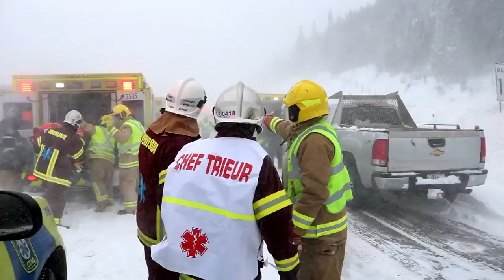Des intervenants craignent d’autres drames sur la route 175 reportage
Des voix s’élèvent pour réclamer des services d’urgence mieux outillés pour intervenir dans la réserve faunique des Laurentides, où les cas d’interventions tardives se multiplient.

« Je trouve ça ordinaire. Je ne sais pas pourquoi (on) me charge des taxes s’ils ne peuvent pas m’offrir de service. C’est un service essentiel, quant à moi. Il y a du danger », s’insurge le propriétaire de l’Étape, Jean-François Abraham.

En 2003, la halte-routière situé en plein milieu de la réserve avait été rasée par les flammes après un violent incendie. Le complexe avait ensuite été reconstruit, mais les ressources pour combattre un nouveau brasier restent limitées. En pareil cas, l’unité d’urgence Patrouille Secours, postée à L’Étape, n’aurait à sa disposition que six extincteurs et un modeste boyau d’arrosage.

Créée en 1989 par le ministère des Transports, Patrouille Secours veille à offrir les premiers secours et les premiers soins sur la route 175, en plus d’assurer de façon générale la sécurité des usagers.

« Il est déjà arrivé des drames. Il y a des gens qu’on a laissés sans réponse. Il ne faut pas qu’on attende qu’il y ait d’autres victimes pour agir », presse Éric Fugère, un ambulancier qui dirige un OBNL de premiers répondants. Il a tenté d'approcher le gouvernement afin de proposer ses services (voir autre texte).

L’ex-ministre des Transports et député péquiste Sylvain Gaudreault est aussi préoccupé.

« Il faut absolument offrir un service de sécurité dans une route qui, même si elle a été améliorée, est très longue et isolée. Il y a des sentiers de motoneige et beaucoup d’événements climatiques extrêmes. Il faut pouvoir offrir des services de sécurité en tout temps et pouvoir agir plus rapidement », estime le député de Jonquière .

Des cas qui font les manchettes
Pourtant, des cas d'interventions tardives dans le parc des Laurentides ont fait les manchettes et suscité plusieurs questions sur la couverture de ce secteur durant les dernières années.

Le 19 février 2016, une motoneigiste grièvement blessée avait dû attendre les secours pendant quatre heures alors qu’elle gisait sur la glace.

Deux semaines plus tard, un motoneigiste américain perd la vie dans un sentier à 3,4 kilomètres de L’Étape. Ni les ambulanciers ni Patrouille Secours n’étant habilités à faire du sauvetage hors route, il est secouru 1 h 40 après l’accident et meurt.

Puis, en juillet 2017, une roulotte brûle aux abords de la route 175. Des pompiers partent de Québec une heure après le début de l’incendie. L’unité Patrouille Secours a dû regarder l’incendie, impuissant, puisqu’elle n’est pas outillée pour intervenir face à de telles flammes.

Pas de couverture
Sur la route 175, qui relie Québec à Saguenay, aucune entente n’est en vigueur pour les interventions incendies. C’est le service incendie le plus près qui, s’il est disponible, répond aux appels d’urgence. Leur déplacement peut parfois prendre plusieurs heures.

Les communications de la Coalition avenir Québec ont laissé savoir au Journal que personne n’était disponible pour commenter le dossier hier.

Les services d’urgence occupés

390 interventions par année pour Patrouille Secours, dont environ la moitié pour des accidents de la route

Deux millions d’automobiles circulent dans le parc chaque année, dont 500 000 poids lourds

Un statu quo qui persiste
Un ambulancier qui dirige un organisme à but non lucratif cogne depuis deux ans à la porte des ministères en prétendant pouvoir offrir un service d’urgence mieux adapté pour les incendies et les accidents hors route dans le parc des Laurentides, mais il dit s’être buté à la sourde oreille des fonctionnaires.

C’est le décès d’un motoneigiste américain à quelques kilomètres de L’Étape en attendant les secours qui a incité Éric Fugère à proposer ses services au ministère des Transports.

« Aujourd’hui, il arriverait la même chose, voire pire », estime le directeur de Premiers Répondants Laurentides, un OBNL qui offre des services incendie et de transport médical.

Pour quelques dizaines de milliers de dollars de plus, il assure pouvoir offrir la même couverture que Patrouille Secours, doublé des moyens pour combattre des incendies et pour des sauvetages hors route, notamment en cas d’accident de motoneige.

« On peut offrir beaucoup plus pour un prix similaire, notamment avec la formation et en ayant un camion de pompiers plutôt que deux camionnettes. »

Statu quo

Ses quelques rencontres avec des fonctionnaires du ministère des Transports et de la Sécurité publique n’ont pas donné le dénouement qu'il espérait. « On nous a dit qu’ils préféraient maintenir le statu quo », affirme M. Fugère.

En 2011, l’Assemblée nationale avait appuyé unanimement une motion pour conserver les services de Patrouille Secours, alors menacé d’être dissous après la réfection jugée plus sécuritaire de la route 175.